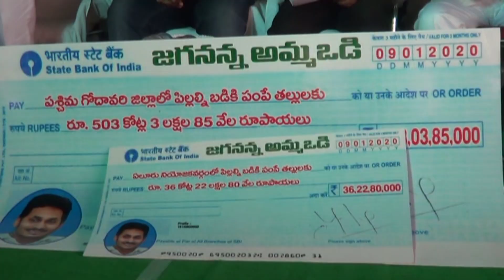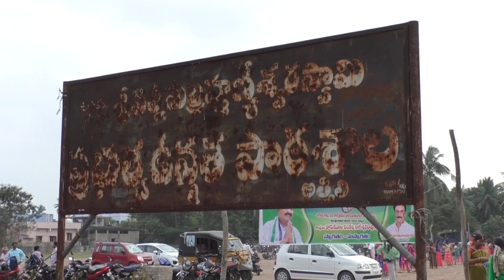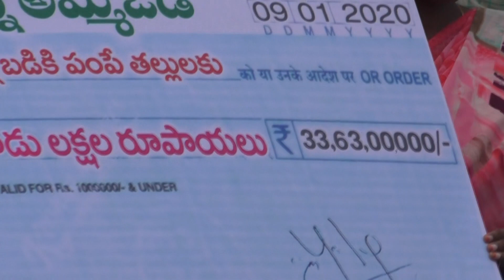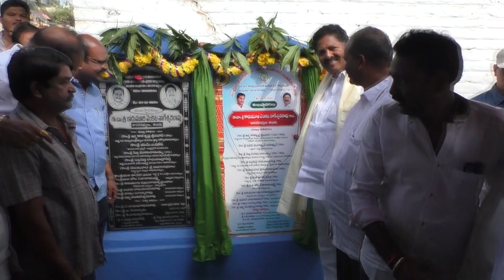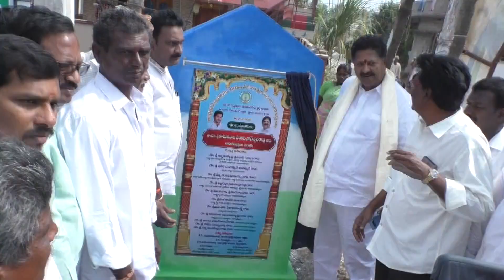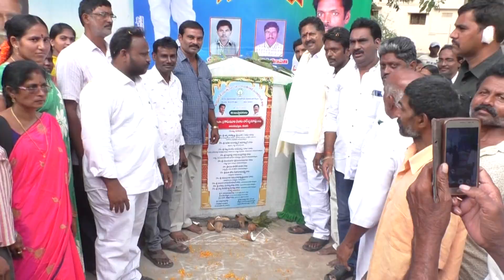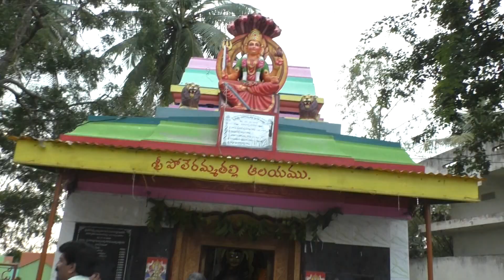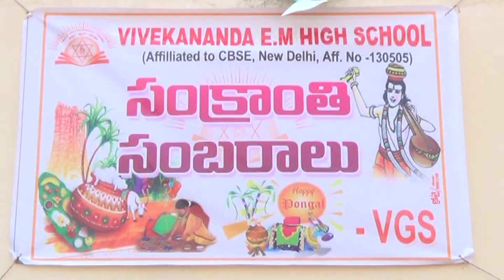09 01 2020 NEWS 01